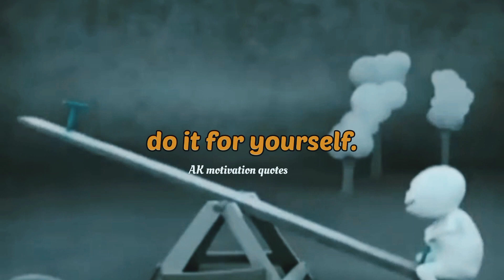It's Real life 🔥🔥//new motivationalvideo //youtube ##@akmotivationquotes1450 #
Motivation quotes
Motivational quotes
Motivational video